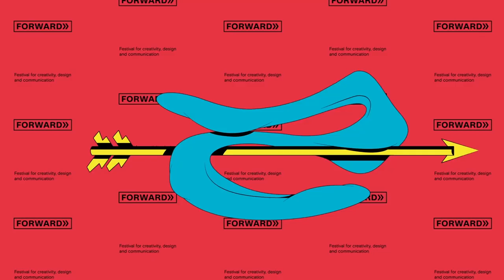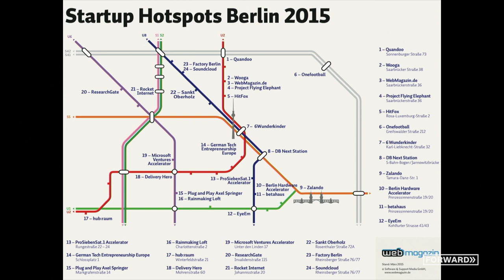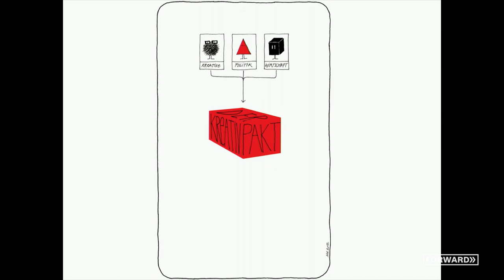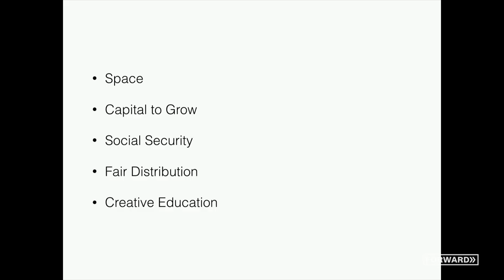Forward Talks - TIM RENNER about how creativity changes society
Tim Renner talks at the Forward Festival 2017 in Vienna about how creativity changes society at the example of Berlin. In his talk he shows how the German capital became a creative hub. The speaker was presented by AWS, the Austrian Wirtschaftsservice. Tim was the CEO of Universal Music and the secretary of state for culture in Berlin.

Follow the links below If you want to know more about the speaker:

Forward Festival for creativity, design and communication
Vienna - Munich - Zurich - Hamburg